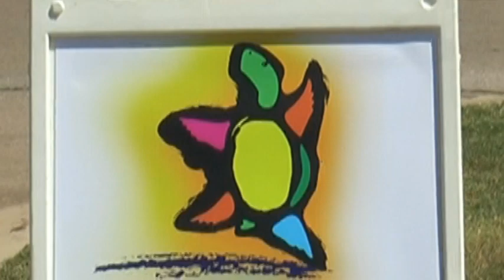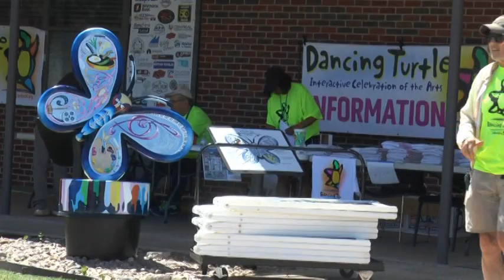Dancing Turtle Interactive Arts Festival 2023, Stillwater, Oklahoma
An overview of the Dancing Turtle Interactive Arts Festival with festival coordinator Jim Beckstrom detailing the focus and goals of the festival.